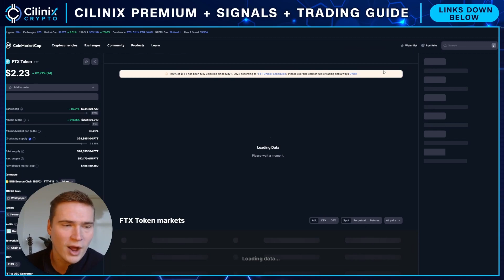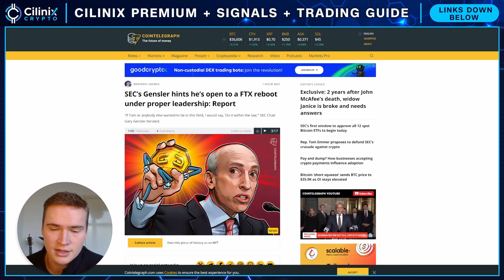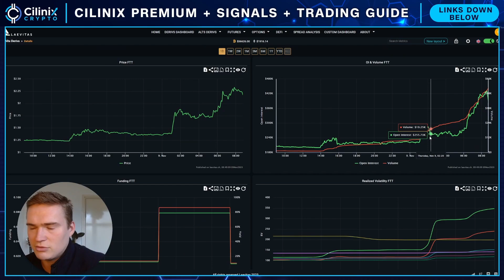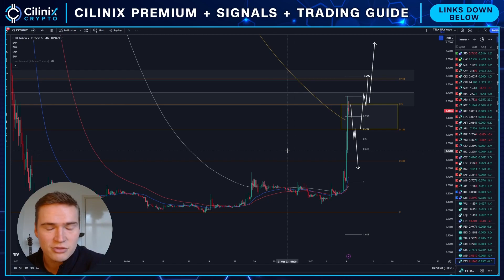FTX RESTARTING?🔥 | FTT PRICE PREDICTION & NEWS 2023!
FTX TOKEN FTT PRICE PREDICTION 2023

Social links!